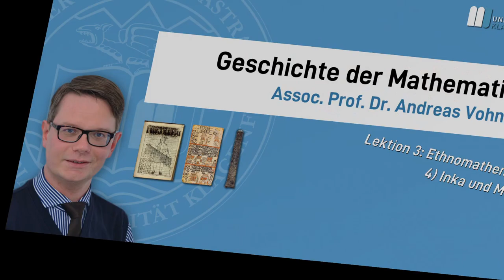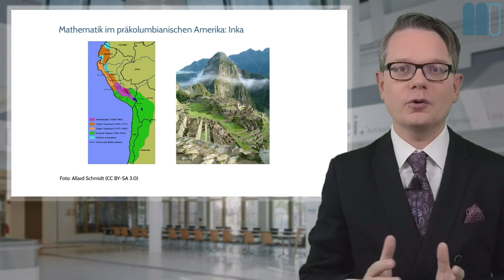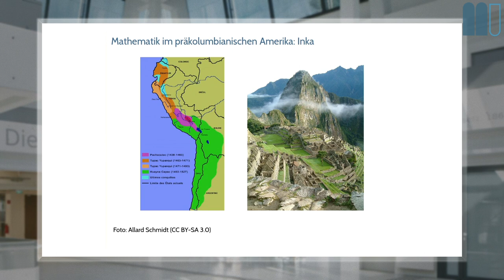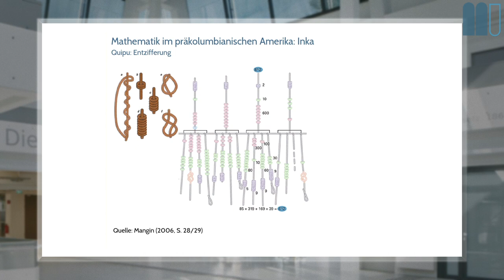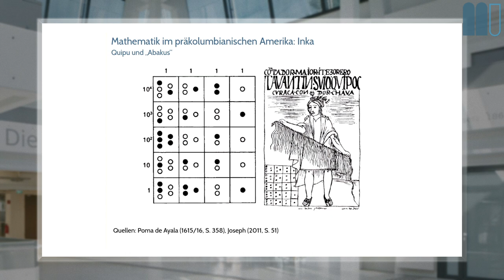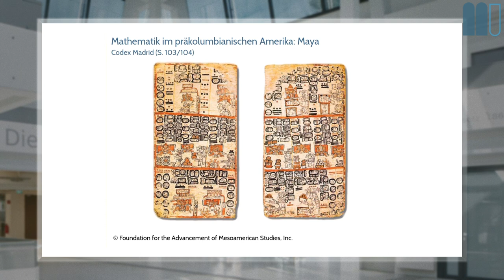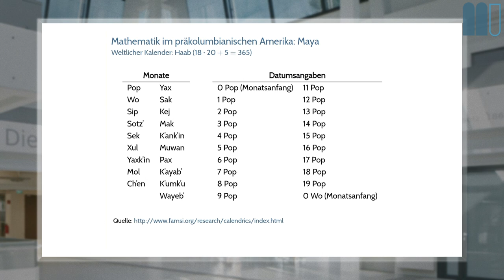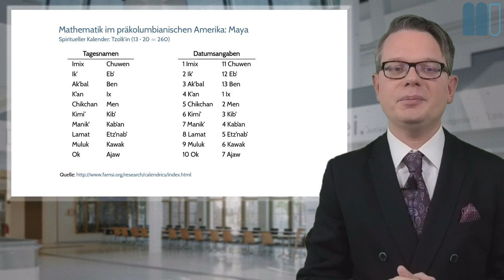Geschichte der Mathematik (2020W), L3: Ethnomathematik, K4: Inka und Maya